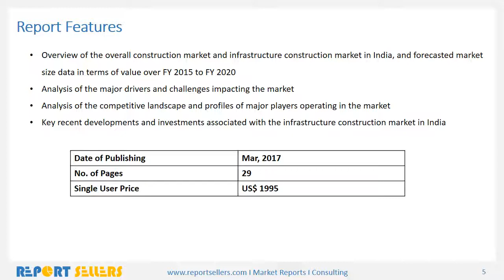Infrastructure Construction Market Research Report | Report Sellers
The infrastructure construction market is expected to grow at a higher CAGR than the overall construction market during 2015-20. The construction industry can be broadly classified into three segments, Infrastructure construction, Residential construction and Commercial and Special Economic Zones. India is witnessing significant interest from international investors in the infrastructure space.